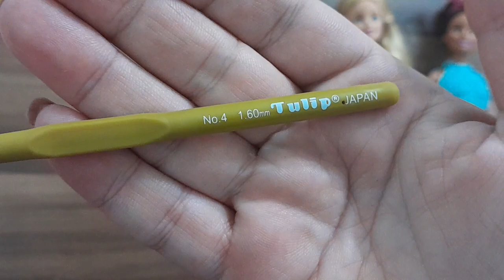Kolay Barbie çanta yapılışı /Altyazılı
Merhaba Barbiş Anneleri kanalıma Hoşgeldiniz 💕👭💐

Bu videomda kolay ve şık Çanta yapımını anlattım

Malzemeler
Alize Diva ip
1.70 mm tığ

Örgü Barbie Bebek bluz yapımı,
Kolay Barbie kıyafeti yapımı,
5 dakikada Barbie bluz yapılışı,
Altyazılı barbie elbise yapımı,
Barbie elbise yapımı,
Kolay örgü Barbi elbise yapımı,
Tığişi Barbie elbise yapımı,
Değişik Barbie elbise yapımı,
Barbie elbise modelleri,
Barbie kemer yapımı,
Örgü barbie balo elbise yapımı,
Tığişi barbie tulum yapımı,
Kolay örgü barbie elbise yapımı,
Barbie örgü kıyafet giydirme,
Barbie şapka yapımı,
Oyuncak bebek elbise yapımı,
Oyuncak bebek ayakkabı yapımı,
Barbie bebek ayakkabı yapımı,
Barbie ceket yapımı,
Barbie noel elbisesi yapımı,
Barbie Etek yapımı,